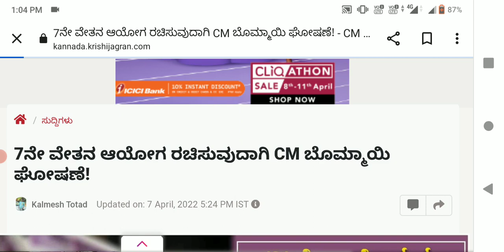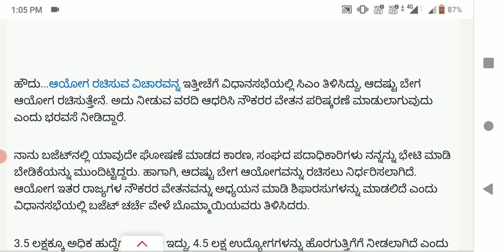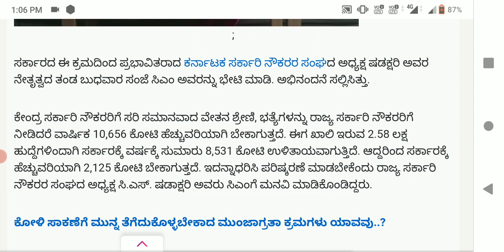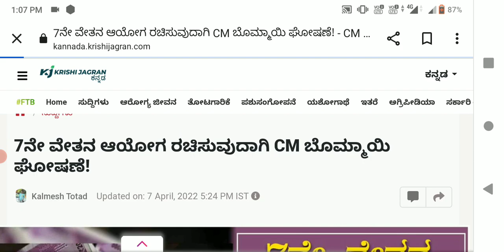7ನೇ ವೇತನ ಆಯೋಗದ ಬಗ್ಗೆ ಸಂಪೂರ್ಣ ಮಾಹಿತಿ ಇಲ್ಲಿದೆ.7th Pay commission 2022.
ಸಮಸ್ತ ರಾಜ್ಯ ಸರ್ಕಾರಿ ನೌಕರರ ಆದ್ಯ ಗಮನಕ್ಕೆ
ಕರ್ನಾಟಕ ರಾಜ್ಯ ಸರ್ಕಾರಿ ನೌಕರರ ಸಂಘದ ಮನವಿಗೆ ಸ್ಪಂದಿಸಿದ ಮಾನ್ಯ ಮುಖ್ಯಮಂತ್ರಿಗಳು
  ಬಜೆಟ್ ಮೇಲಿನ ಚರ್ಚೆಯಲ್ಲಿ ಉತ್ತರಿಸುತ್ತಾ, ಕೇಂದ್ರ ಮಾದರಿ ವೇತನವನ್ನು ರಾಜ್ಯ ಸರ್ಕಾರಿ ನೌಕರರಿಗೆ ನೀಡಲು ಅಧಿಕಾರಿಗಳ ವೇತನ ಸಮಿತಿಯನ್ನು ರಚಿಸುವುದಾಗಿ ತಿಳಿಸಿರುತ್ತಾರೆ.

ನಮ್ಮ ಯೂ ಟ್ಯೂಬ್ ಚಾನಲ್ ಅನ್ನು ಸಬ್ಸ್ಕ್ರೈಬ್ ಮಾಡಿಕೊಳ್ಳಿ.